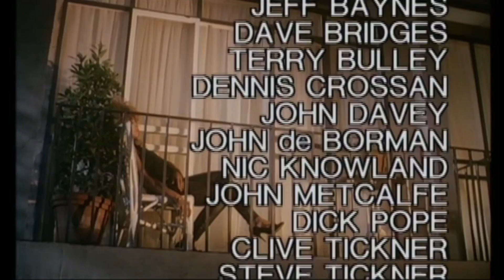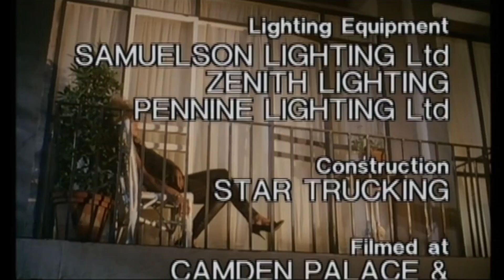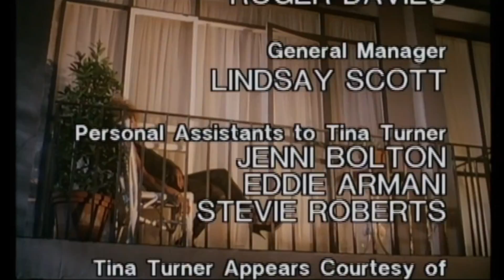Tina Turner - Paradise Is Here (Official Music Video HD) : End Credits